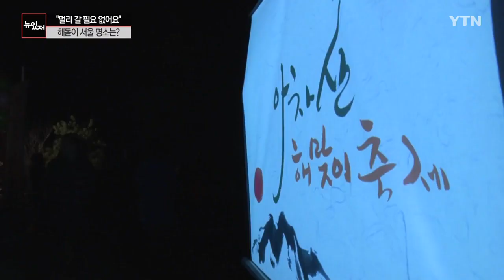[뉴있저] "멀리 갈 필요 없다"...해돋이 서울 명소는? / YTN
웅장하게 떠오르는 태양.

지난 1월 1일, 서울 남산에서 본 올해 첫 일출입니다.

이제 내일이면 2022년의 마지막 해가 저무는데요.

다사다난했던 한 해, 마지막 해넘이나, 2023년 계묘년, 새해 첫 일출을 보고 싶은 분들 많으시죠.

다행히 날씨가 좋아 대부분 지역에서 해넘이와 해돋이를 선명하게 감상할 수 있다고 합니다.

서울은 내일 오후 5시 23분 올해 마지막 해가 지고 1월 1일 오전 7시 47분에 첫해가 뜰 예정인데요.

전국의 이름난 명소까지 멀리 가지 않고도 해넘이와 해돋이를 아름답게 볼 수 있는, 수도권 도심의 명소 몇 곳 소개해드립니다.

먼저, 서울 상암동 하늘공원과 노을공원은 이름처럼 하늘의 노을을 보기 최적의 장소입니다.

언덕에 올라 시야가 탁 트인 곳에서 해를 볼 수 있는데요, 새해 첫날 아침 7시엔 해돋이 행사도 열린다고 합니다.

선유도 공원은 보행자 전용다리인 선유교에서 여의도 쌍둥이 빌딩 사이로 떠오르는 새해를 볼 수 있는데요.

이곳은 시내버스로 갈 수 있는 데다, 평평한 곳에 자리해 유모차나 휠체어로 가기도 좋습니다.

해외까지 이름난 일출 명소, 아차산도 빼놓을 수 없죠.

방탄소년단 멤버들이 한 예능에서 아차산 일출 산행에 나서면서 유명세를 떨쳤는데요.

서울에서 가장 먼저 해가 뜬다는 이곳은 산이 높지 않아 쉽게 오를 수 있고, 무엇보다 한강 너머로 떠오르는 일출이 백미입니다.

수평선 위로 뜨는 해도 놓칠 수 없죠.

인천 영종도 거잠포 선착장에서는 상어 꼬리를 닮은 무인도, '매랑도' 위로 붉은 해를 볼 수 있어 해돋이 사진 명소로도 꼽히는데요.

새로운 한 해의 희망을 사진으로 간직하고 싶으신 분들은, 해가 뜨기 30분 전에 도착하면 좋습니다.

해가 완전히 뜨기 전, 너른 하늘에 붉은빛이 퍼져 장관인 '골든아워', '매직아워'를 볼 수 있기 때문입니다.

마찬가지로 일몰도 해가 지기 30분 전부터 황홀한 빛의 석양을 볼 수 있다고 하는데요.

시청자 여러분 모두, 올 한 해 잘 마무리하시기 바랍니다.